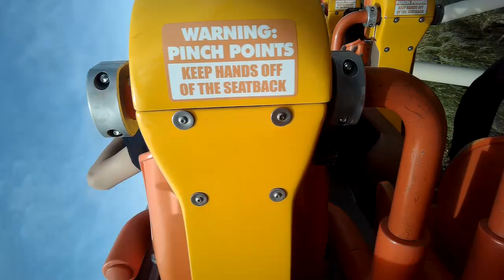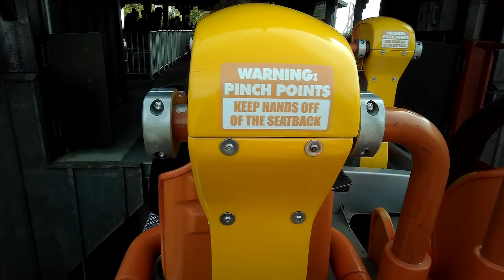Maverick Elite Blitz Roller Coaster Back Row POV September 2021 - Cedar Point (No Copyright)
Maverick is one helluva ride! This is a great example of when size doesn't always matter for a roller coaster to be great. With an insane drop, insane laterals and positive G's, snappy transitions, powerful ejector air, a super powerful launch through a tunnel, and great pacing, this thing is a true masterpiece! I honestly don't know what else to say about this ride because of how good it is! Overall, Maverick is a world-class attraction that packs everything you can find on a coaster and it is one of the best in the world!
Name of Coaster: Maverick
Opening Date: May 26, 2007
Status: Currently Operating
Park & Location: Cedar Point, Sandusky, OH
Height: 105 feet
Drop: 100 feet
Vertical Angle: 95 degrees
Top speed: 70 mph
Length: 4,450 feet
Inversions: 2
Manufacturer: Intamin Amusement Rides
Type: Steel, Multi-Launched Blitz Coaster
Duration: 2 minutes, 30 seconds
POV Video filmed safely with iVue recording sunglasses. Please do not attempt to bring handheld cameras or cellphones on rides.